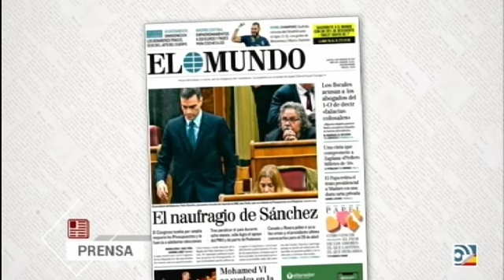Tertulia de Federico: El Congreso empuja a Sánchez a las elecciones tras tumbar los PGE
Federico analiza con Emilia Landaluce, Inda y Albiac cómo el Congreso ha tumbado los PGE, la posibilidad de unas nuevas elecciones y otros asuntos.